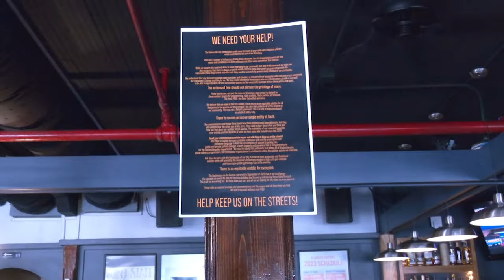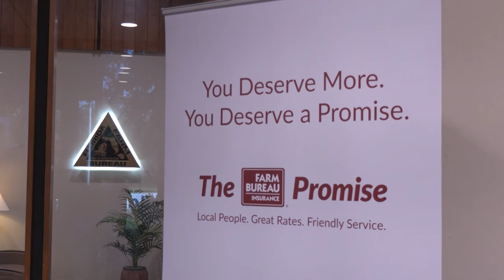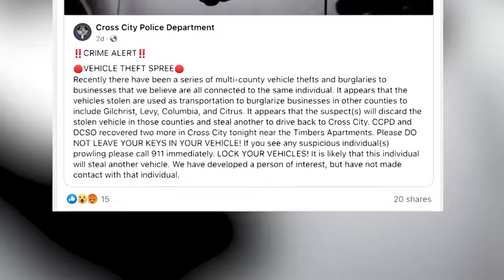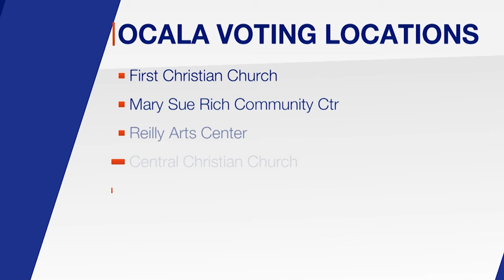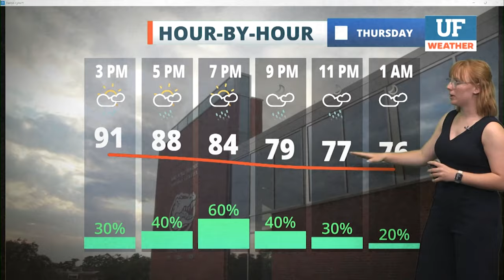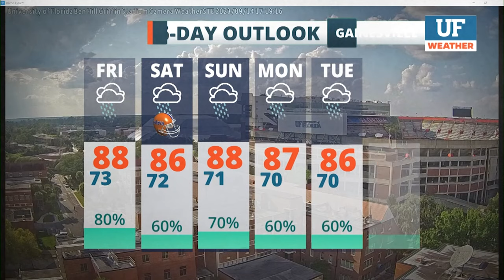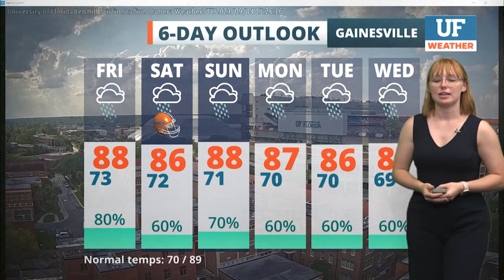WUFT-TV NEWS First at Five 09/14/23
UF Student Anchors: Francis Kapper, Rafael De Los Santos, Reighan Sheppard
UF Student Reporters: Jake Lynch, Caitlyn Schiffer